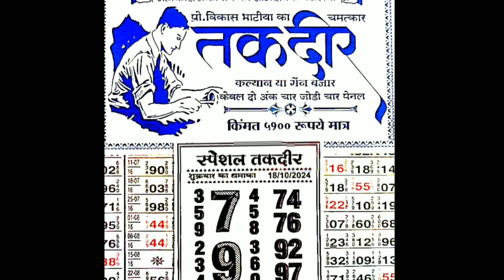TAQDEER CHART I 18/10/2024 KALYAN MAIN BAZAR ASTROLOGY CHART